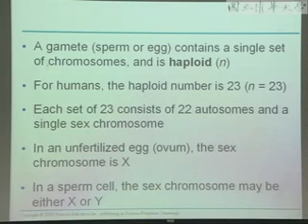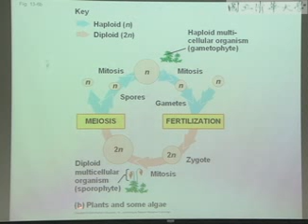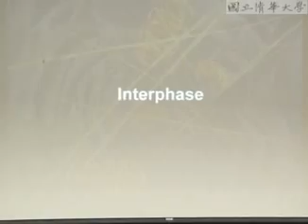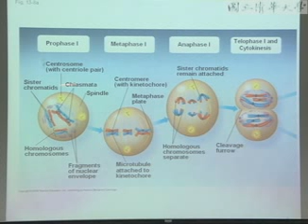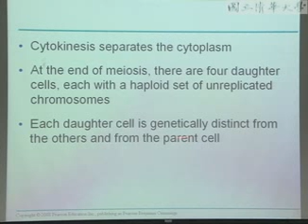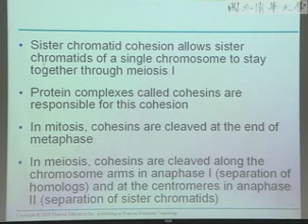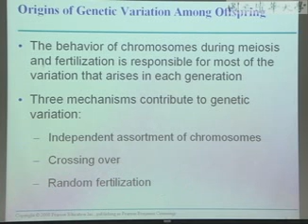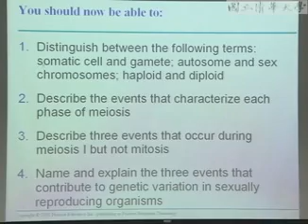9801焦傳金.莊永仁.李家維教授_第13B講 Mendel and the Gene Idea